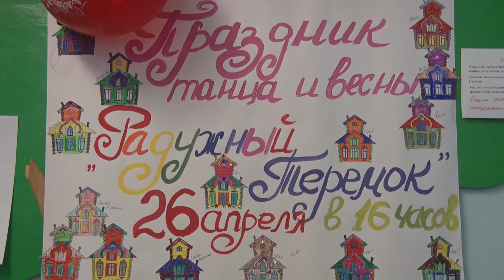Десна-ТВ: Праздник танца в детском саду «Теремок»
В детском саду «Теремок» подготовили и провели праздник танца и весны. Все подробности в сюжете.